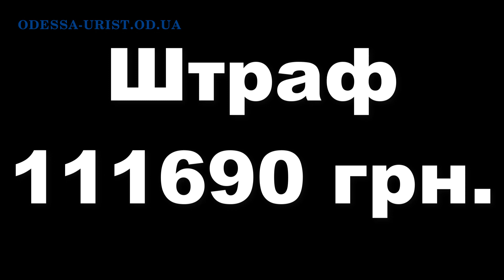Как не платить штраф за неоформленных работников. Пять ошибок предпринимателей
Skype: taras198526
В этом видео друзья хочу поговорить о неоформленных работниках и о способах защиты от проверок инспекции по труду.
Первое, что я хочу сказать, что не надо думать, что на государственной службе работаю одни идиоты, а Вы самый умный и сможете рассказать какой-то бред и в него поверят, но если не поверят сотрудники инспекции по труду, то судья уж точно поверит, про это сразу советую забыть. Идиотов на государственной службе нет!
Есть так сказать топ ошибок которые совершают предприниматели и получают увесистые штрафы от инспекции по труду напомню, что штраф за не допуск инспекции по труду в 2018 году составляет 100 минимальных заработных плат – 372300 грн., а штраф за каждого неоформленного работника составляет 30 минимальных заработных плат – 111690 грн.
Какой это топ ошибок:
1. Я не пущу инспекцию по труду на проверку и меня не смогут оштрафовать, это будет стоить 372300 грн. Надо понимать если у инспекции по труду есть направление на проверку где указанно Ваше ФЛП и адрес совершения деятельности не допускать инспекцию смысла нет. Если конечно у Вас на предприятии не трудится десять неоформленных человек.
2. Я заключу договора гражданско-правового характера со своими работниками и не кого не буду оформлять. Такие договора позволяют мне выплачивать вознаграждение своим работникам за выполненные работы и не оформлять их на минимальную заработную плату. Каждый такой договор будет стоить Вам 111690 грн.
3. Я возьму людей на работу на испытательный срок и если придет проверка я скажу сотрудникам инспекции по труду, что это испытательный срок и можно людей не оформлять вдруг они мне не подойдут и я возьму других. Каждый такой сотрудник будет Вам стоить 111690 грн.
4. Мои родственники жена, муж, дети, родители могут торговать и работать вместо меня, они ведь мои родственники. Зачем их оформлять и платить за них налоги. Ведь не чего преступного нет в том, что я уйду домой, а они поработают вместо меня. Штраф за каждого родственника составит 111690 грн.
5. Еще один распространенный обман, предпринимателей это заключение договора аутстаффинга.
Аутстаффинг — это услуга вывода персонала за пределы официального штата организации. При этом у сотрудников меняется официальный работодатель, им становится аутстаффинговое агентство. Кроме этого для работников ничего не меняется. Они выполняют ту же работу что и раньше, задания им дает прежний работодатель.
Не надо думать, что это поможет от штрафов инспекции по труду, так как штрафовать будут Вас, а не агентство которое каждый месяц подписывает с Вами договора аутстаффинга. Стоимость такого договора составляет 111690 грн. Так как повторюсь в государственных органах нет идиотов и они там просто не работают.
Вывод решайте вопросы со своим неоформленным персоналом так как штрафы просто колоссальные, обращений от предпринимателей со всей Украины очень много.
Хотите получить консультацию юриста (адвоката), как не платить штраф за неоформленных работников, пять ошибок предпринимателей, смотрите мое видео.